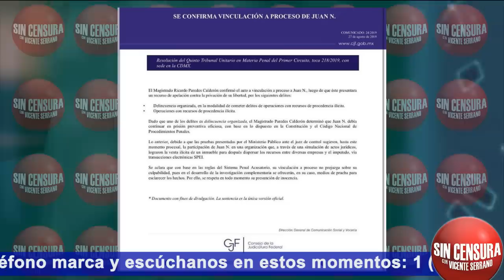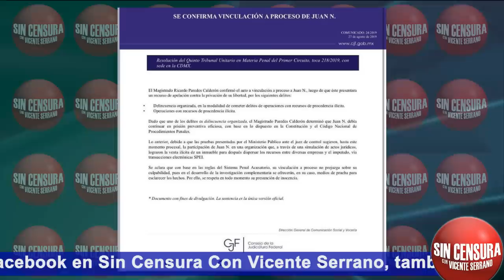YA SE LA PELÓ JUAN COLLADO… CONFIRMAN QUE SEGUIRÁ EN PRISIÓN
Se chinga el abogado de los puercos poderosos… El Tribunal Colegiado ratificó la vinculación de Juan Collado a proceso, por lo que seguirá en prisión